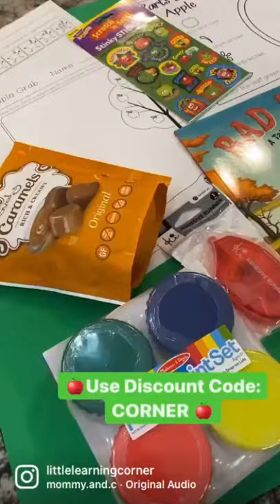September Kindergarten Crate Box for First Grade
This subscription box for teachers is good for prek, kindergarten, first grade, and second grade intervention.